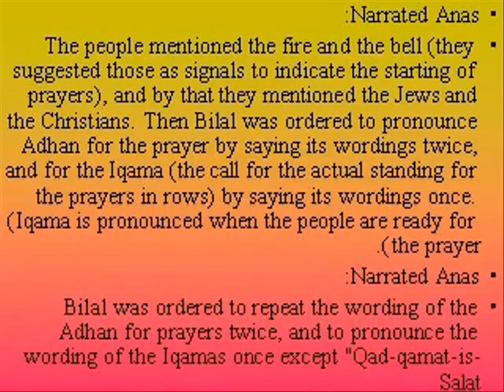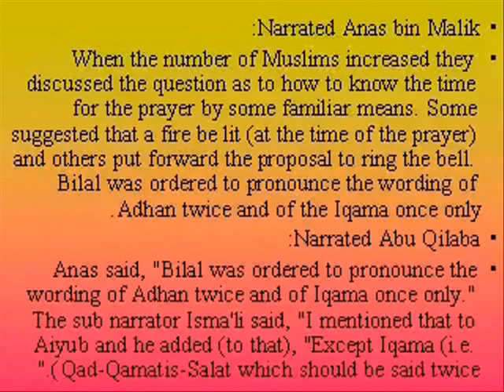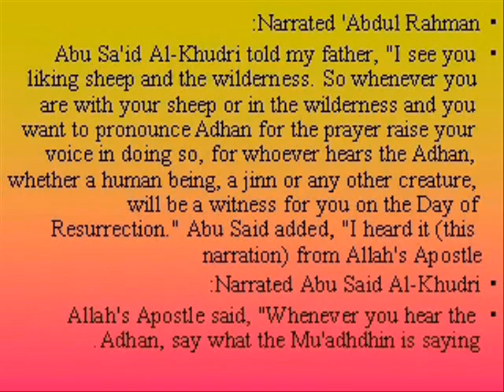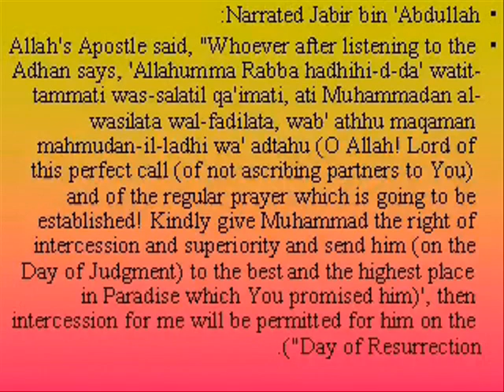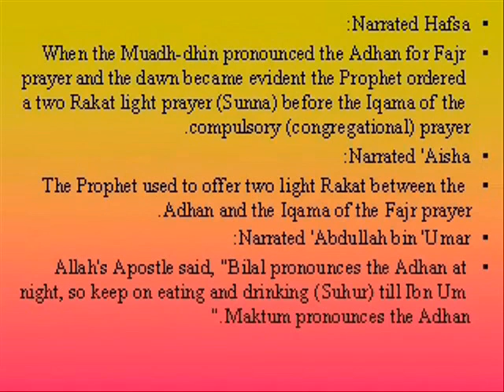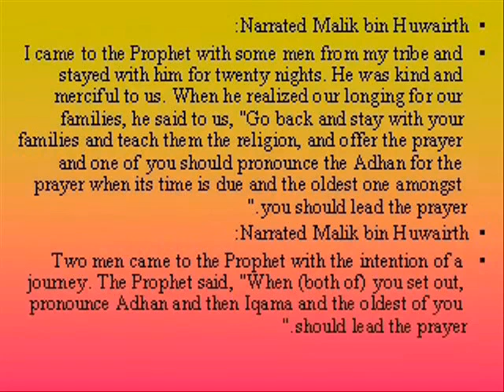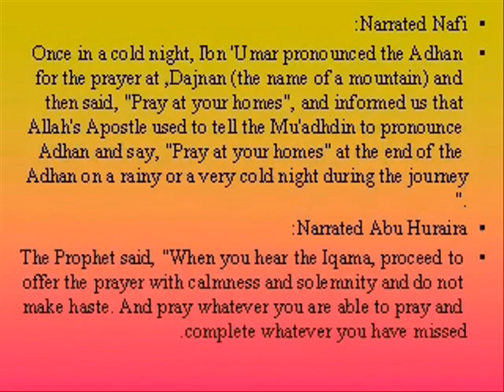Call to Prayer Hadiths